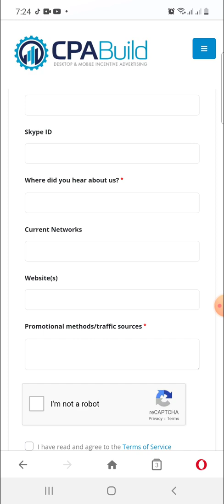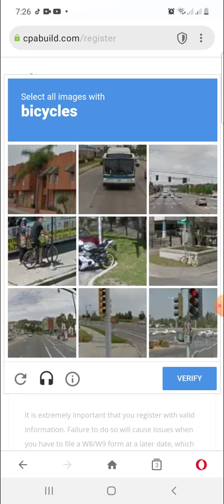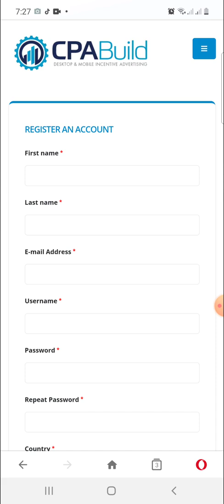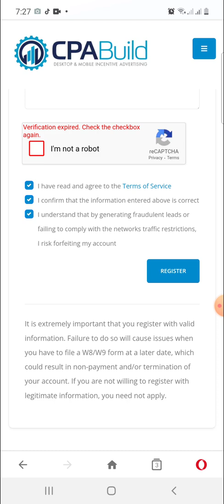OMG!! CPABUILD Approved দিচ্ছে বাংলাদেশ এ। এখনি নিয়া নেন।আবারো Off করে দিবে।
নিচের Video টি দেখে CPABuild এ Apply করুন

Skype: live:.cid.6367de00150cc2b1